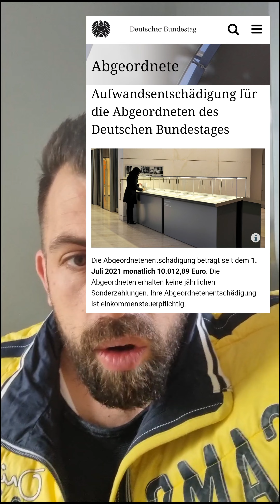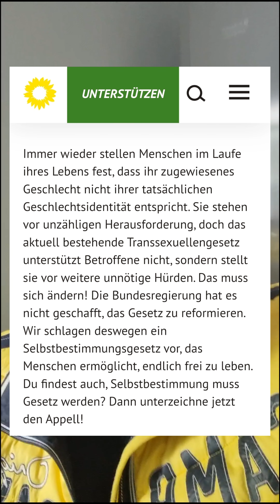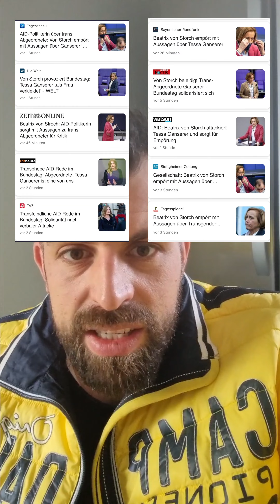Er/Sie/Es Ganserer - ganz egal! Er/Sie/Es zockt unsere Steuergelder ab, für eine kranke Ideologie!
Selbstbestimmungsgesetz, wenn es ums Geschlecht geht - aber nicht beim Pieksen ... da ist es unsolidarisch 😂🤦